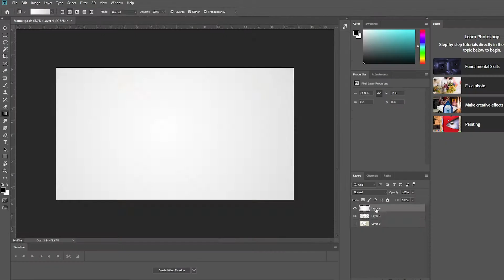The Studio Showreel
As creative enablers for HP, it becomes our job to show the world the vision we share and the talents we possess. We made this showreel to walk the talk when it comes to HP WW Studio’s in-house video expertise. We call ourselves a Studio, after all. From CAD 360* renders, product videos, motion graphics, and end-to-end video content curation capabilities, we’ve got the whole package.

This is just a sneak-peek into our prowess in making HP products look pretty and powerful. Ever since our inception three years ago, we’ve believed in creating ground-breaking work. Gear in for this teaser of the wild, imaginative, and visually spectacular ride we promise to take you on in the times to come.